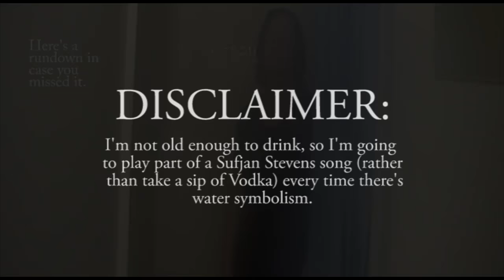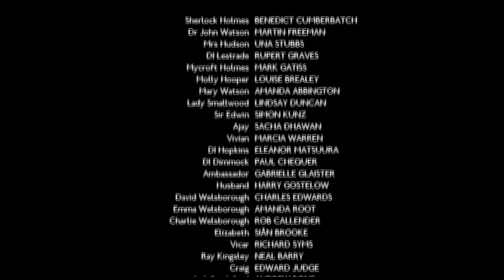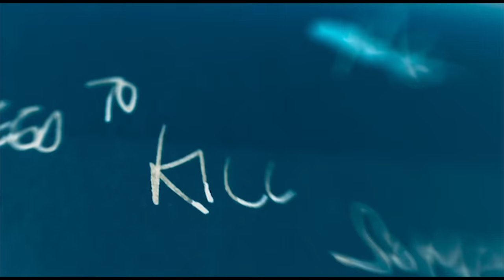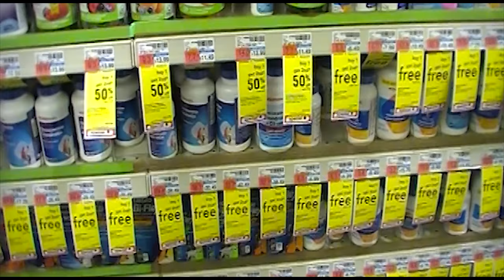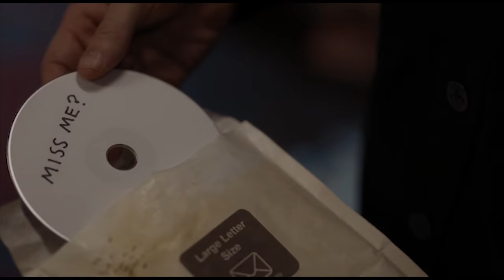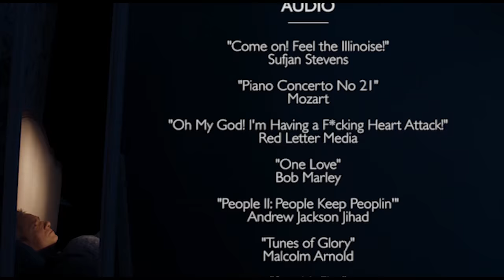Sherlock Series 4 | A Summary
Pardon the audio blowout. Everything is on fire.

"The Lying Detective" was what really killed me, as you can see. I was lucky enough to have saved up my old med containers (when one goes to art school, one tends to become a packrat), and I dispersed my current pills between them. I say this so that people don't have to wonder why I had all those orange pill bottles on hand.

I had to watch John beat Sherlock up over and over again to fix an audio error. Thanks, computer.